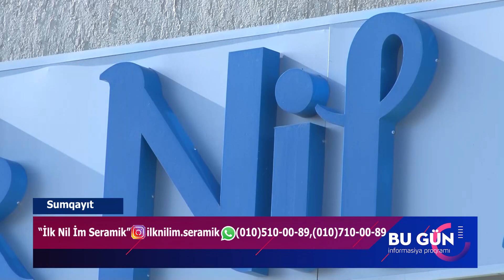“İlk Nil İm Seramik”